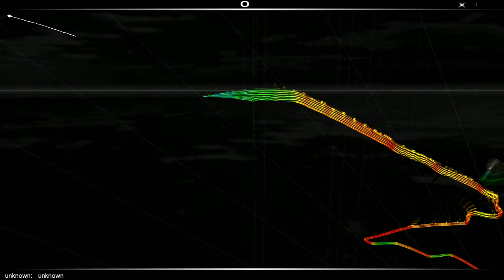First AudioSurf Upload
Song: Anamanaguchi - Jetpack Blues
I don't own claims too this song blah blah etc. Just a good song